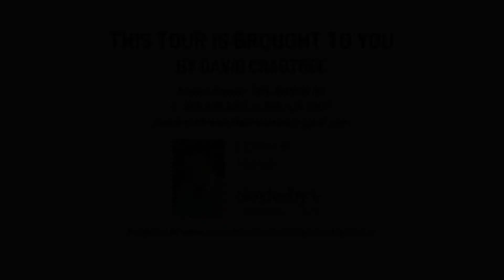110 Rowan Way, Templeton CA 93465, USA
110 Rowan Way, Templeton CA 93465, USA